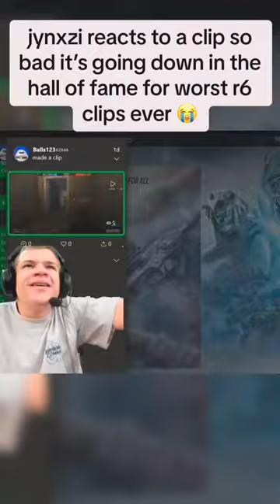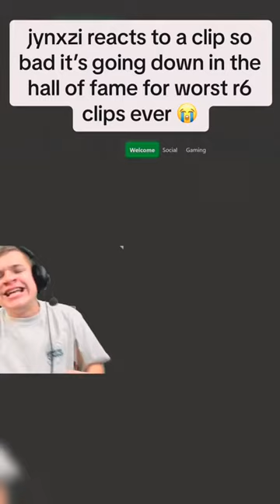jynxzi jynxziclips jynxzirage jynxzifunnymoments junko fyp fypシ viral rainbowsixsiege r6si